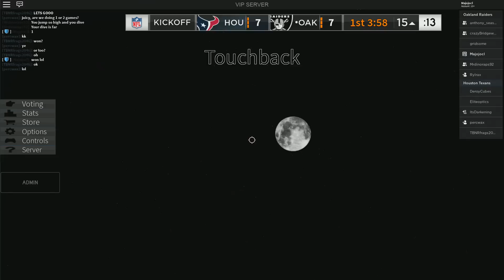FOOTBALL FUSION ON THE MOON!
For this video we played Roblox Football Fusion on the Moon!

NCS Hype Songs: Let’s Go, Ark, Limitless, Fall to Light, Eclipse, Firefly, Circles